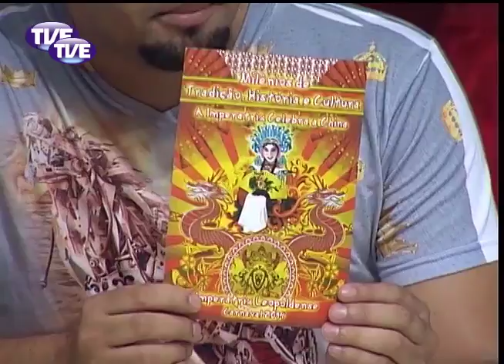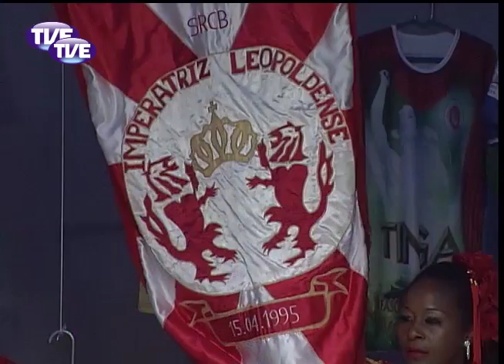Encontros do Samba - Programa 5 - Parte 3